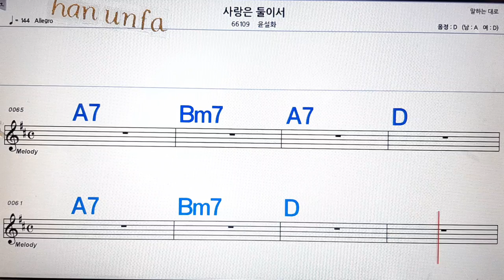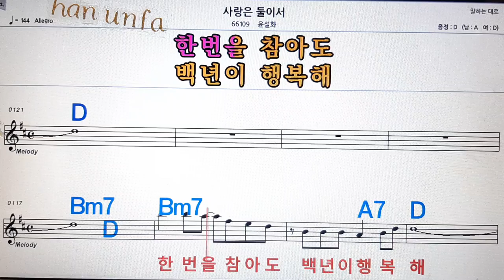사랑은 둘이서/윤설화💋노래방, 통기타 , 코드 큰악보, 가라오케, 반주💖Karaoke, Sheet Music, Chord, MR